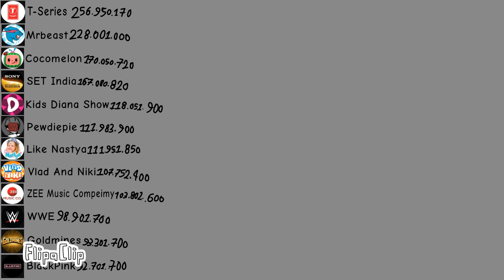YouTube Inscritos Ao Vivo